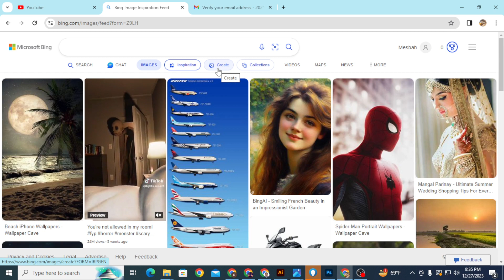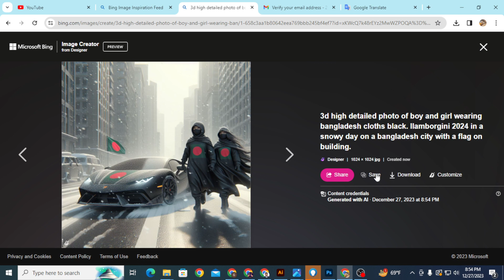এআই দিয়ে ছবি ইডিট | Make ai trending images for free NEW PROMPT | bing ai image edit Viral Ai Photo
এআই দিয়ে ছবি ইডিট | Make ai trending images for free NEW PROMPT | bing ai image edit | Viral Ai Photo Editing | being image Creator Tutorial | microsoft bing ai Image generator

In this video, I will show how to create a professional logo. In this tutorial, I use the most popular graphics design app, Adobe Illustrator, Adobe Photoshop. Also, I described some basic elements to do a lettering or font design. besides, I also described the whole process of this lettering.

Md. Mesbah Uddin